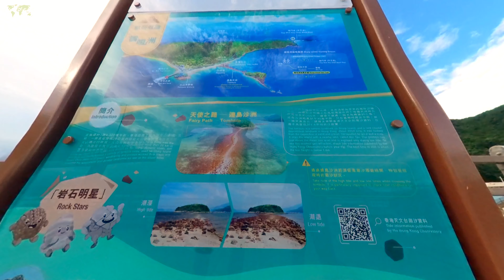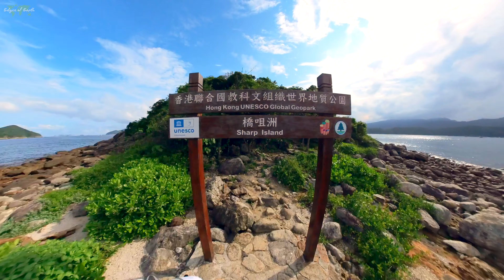This Hong Kong Woman Painted the Queen! 🇭🇰 🇬🇧 (Ep. 8)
I hung out all day with a woman in Hong Kong who painted the Queen! I am seriously impressed with her ability to paint!

We started the afternoon by stopping at a local seafood restaurant. After about a 2-hour lunch, we took a boat from Sai Kung to Sharp Island, with a brief stop near a tiny island shaped like an Elephant (you must really use your imagination). We walked to another island, from Sharp island, because the tide was low. We also looked at a few pineapple rocks, as they are called.

We eventually went back to land where we visited the artists studio in Choi Hung were I was able to see her amazing painting of the Queen! She has an interesting story about why she painted her!
I also spent some time in her amazing futuristic massage chair! Oh my god, this thing was awesome!
Soon later, we took a trip over to Tsim Sha Tsui, were we had dinner at a Japanese restaurant called Shabu Shabu. Delicious!
Eventually we had to say our goodbyes and parted ways.

0:00 - Intro
0:22 - Seafood Lunch
0:47 - Meet the artist
1:23 - At the harbor
3:14 - On the boat
4:18 - Elephant Island
4:57 - Sharp Island
8:32 - Back to Hong Kong
8:54 - Taxi
10:01 - The Queen Painting
14:32 - Massage Chair
17:09 - City light show
18:33 - Dinner
18:53 - Goodbye

[If you don't understand English, be sure to turn on subtitles. Click the options]